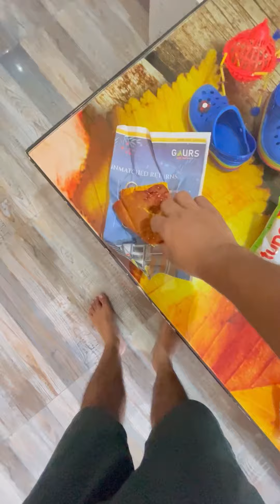मेरे पति मेरे बातो को कर रहे Ignore 🙍‍♀️ | House Cleaning Vlog Indian Mom Saree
house wife work in home ideas | indian vlogger shona | family vlog video shivnandani

Related Topics -

family vlogs
indian family vlogs
family vlog
indian vlogger
tamil vlog,daily vlogs
us tamil vlogs
vlog
indian vlogger in england
pak family vlog
indian youtuber
travel vlog
vlogs
tilakpure family vlog
indian routine
tilakpure family vlog channel
tilakpure family vlogs
village family mini vlog